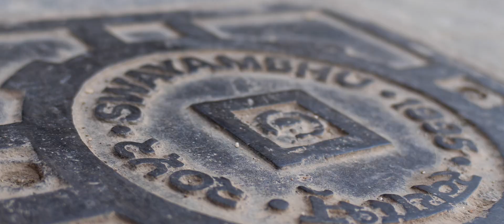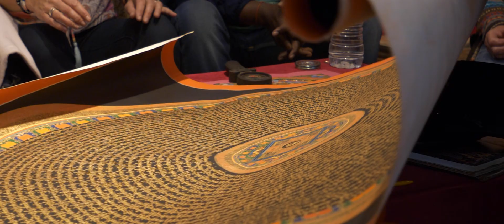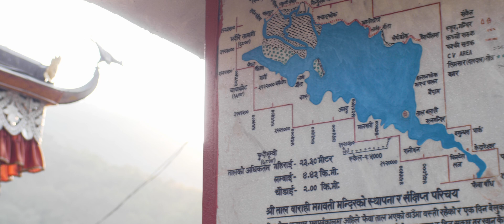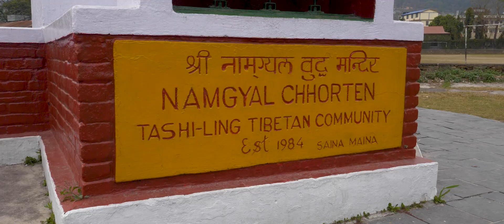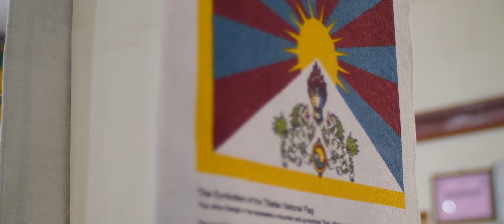Nepal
Omdat de laatste Reis & Inspiratiedagen van dit voorjaar niet door konden gaan,  zijn onze volledige reisfilms tijdelijk online te zien. Om bij weg te dromen voor later of om herinneringen op te halen aan die mooie vakantie van weleer.

Deze week de bestemming met de meeste stemmen (via nieuwsbrief, Facebook en Youtube): Nepal

Stuur in een reactie welke landenfilm jij graag in de FOX Thuisbioscoop wilt terugzien. De film met de meeste stemmen publiceren we volgende week!